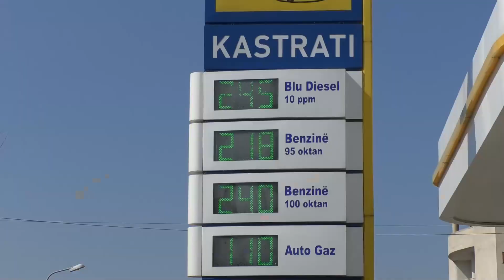Çmimi i naftës sërish në rritje